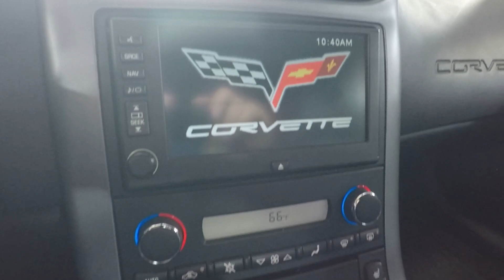SOLD 2006 LeMans Blue Corvette ZO6 for sale by Corvette Mike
2006 LeMans Blue Corvette ZO6
Beautiful condition with only 12k miles!

LeMans Blue w/Ebony interior, LS7 427/505hp, 6-spd. manual transaxle.

When the ZO6 was re-introduced in C6 form in ’06, it became an instant classic!  The big news was under the hood!  For the first time ever, Chevrolet put a small block 427ci small-block engine between the front fenders of a Corvette.  It was the largest small block V8 ever produced and it was (and still is) and awesome performer!

This immaculate example was sold new by us to the car’s previous owner and we just got it back.  Its been pampered since it rolled out of Bowling Green and has been driven only 12k miles from new!